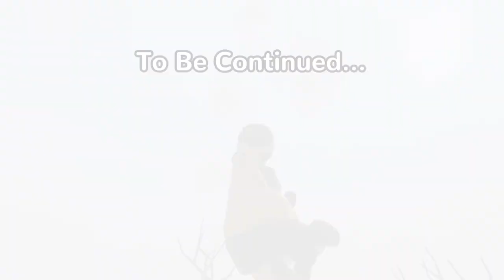Infiltrating The Castle - JoJo Fall Flat - Episode 1 (ft. ScrubFather)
Happy Thanksgiving!

I wanted to surprise you guys with something funny I did with Blue (aka ScrubFather). We randomly decided to relax and hit the record button when we were playing Human Fall Flat. I figured that maybe this would bring some of you some cheer. More episodes coming as soon as I can edit them! JoJo will return!! ENJOY!!!

Infiltrating The Castle - JoJo Fall Flat - Episode 1

Ninja Pants Intro: (0:00)
Ninja Britt Vs JoJo: (0:13)
JoJo's Moving Castle: (0:30)
Screw The Stick: (0:50)
CATAPULT!: (1:22)
I Don't See A Bridge: (1:50)
LET ME IIIIIN!: (2:06)
LET GO OF ME!: (2:28)
Ora Ora Ora Ora: (2:49)
Open Sesame!: (3:10)
I missed!: (3:19)
Grab On To My Legs!: (3:29)
My Ninja Skills: (3:49)
Taking A Breather: (3:57)
NO NO NO NO: (4:35)
JoJo Dance Flat: (5:47)
Why You So Mean: (6:07)
It's Stuck!: (6:43)
You Needa Let Go!: (6:57)
Ophelia Outro: (7:11)
Ep 2 Preview: (7:30)

❃ BrittTaiyo ❃

❃ Scrubfather ❃

🎵 Music 🎵

♪ "Mirror Mirror"
Diamond Ortiz